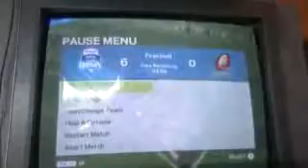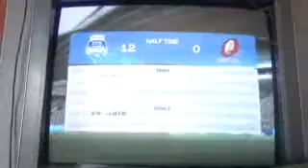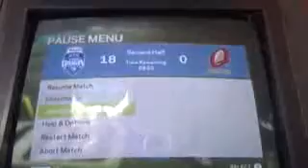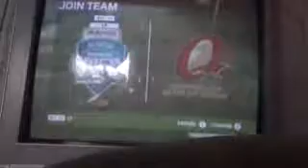Rugby League 3 New South Wales Blues VS Queensland Maroons Game 2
Its an amazing State of Origin match between the Blues and Maroons